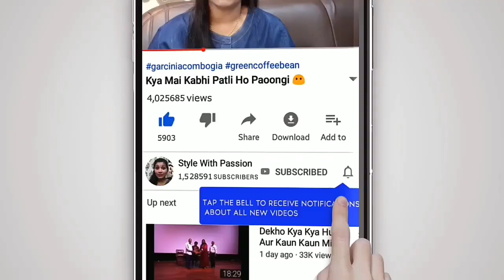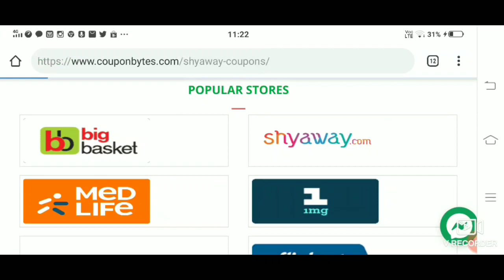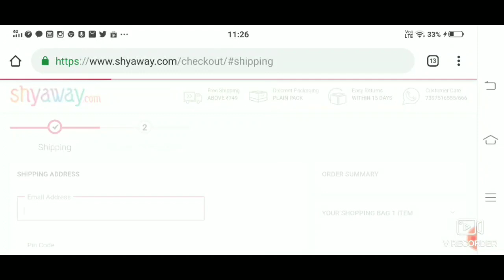ऐसी Panty पहनोगे तोह Shaper की जरूरत नहीं पड़ेगी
Couponbytes is a cashback site with offers on an extensive range of
products from top online brands and shopping portals. Shop from SHYAWAY
via COUPONBYTS & get Rs 400 cash back to your Account. And in shyaway
you can see really great deals like shop for 3 Bras for Rs 999 and many
more . just sign up to couponbyts as you do on other shopping portals
like AMAZON, FLIPKART ,JABONG,MYNTRA & AJIO  And many more .
Shop at SHYAWAY via couponbytes and get flat ₹400 couponbytes cashback
on purchase of Rs.400 and above. This offer can be availed any number of
times. All you need to do is just sign up and get instant ₹25 signup
bonus via couponbytes using the above given links.
Redeem it in your bank account when you have a total of ₹500 confirmed
cashback.

👉Music